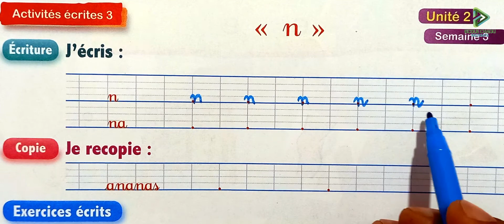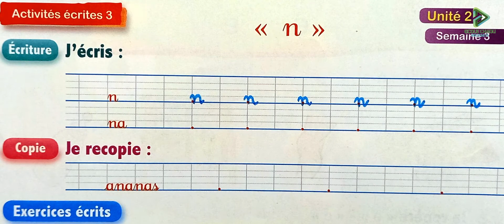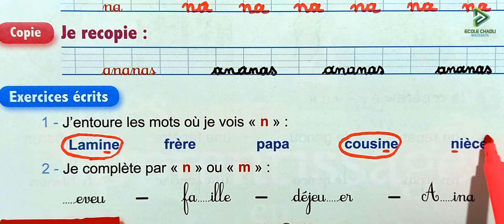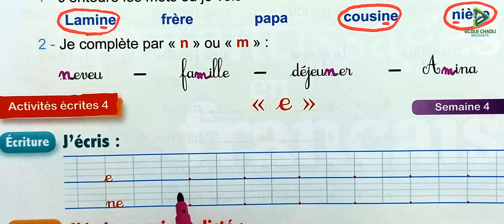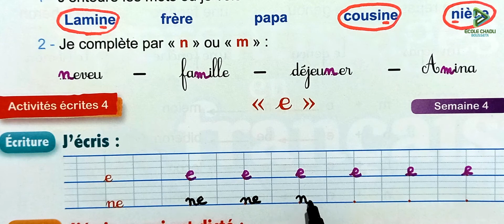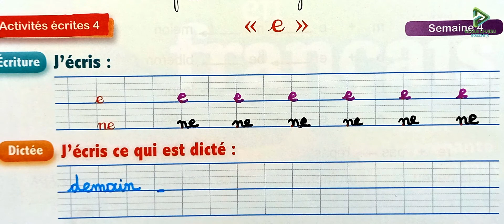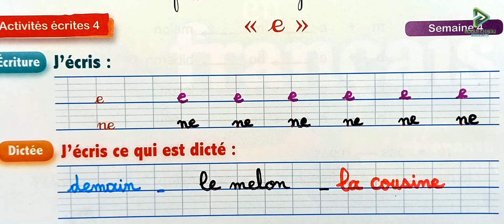le nouvel espace de français 2 aep page 28 activités écrites n e